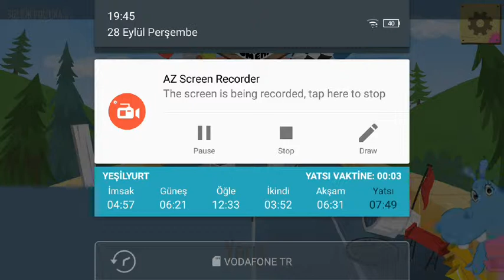Yap ve Yarış #3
Merhaba arkadaşlar ne tür videolar çekebileceğimi yorumlara yazın. Hepinizi çok seviyorum. Herkese okulunda başarılar diliyorum.